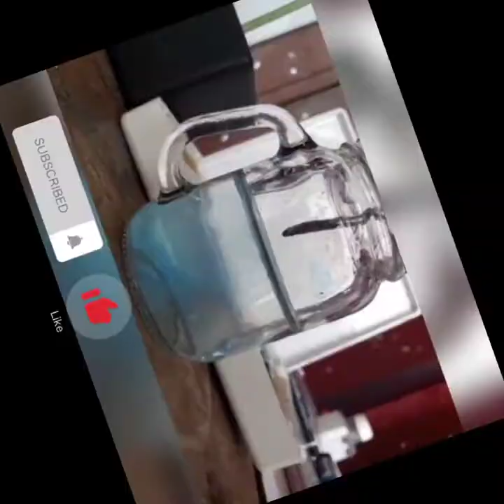how to draw gomphrena flower in watercolor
hello good people how are you?

today i feel so down, the worst day ever!!!
i take my brush and start to painting.

i use wet into wet technique and my fav, splash splash watercolor

lets drawing with me and let your brush meet the paper...

you can see my other artwork on instagram @febrysphotographs

music background b

art materials

watercolor by koi, winsor & newton and maries
paper 300gsm cold press by arto